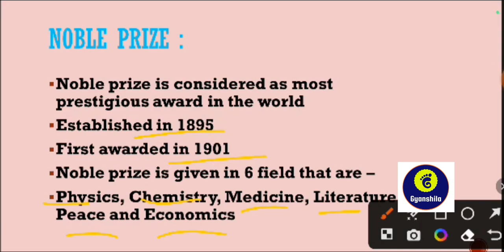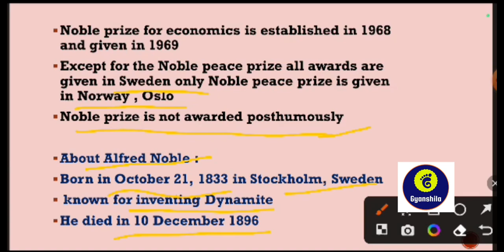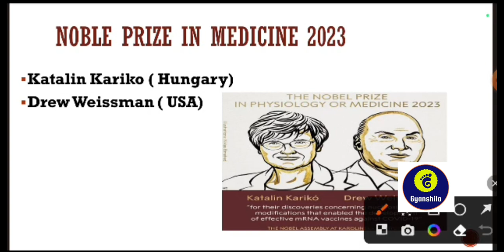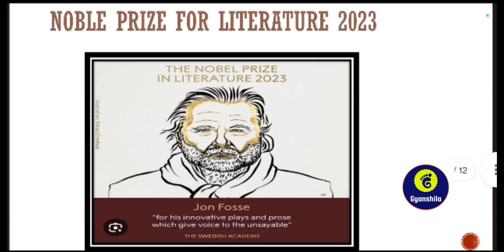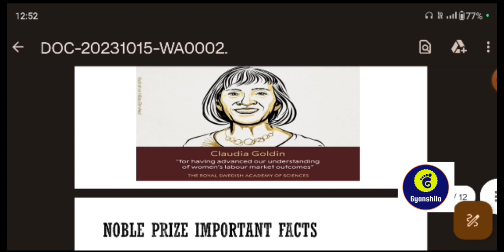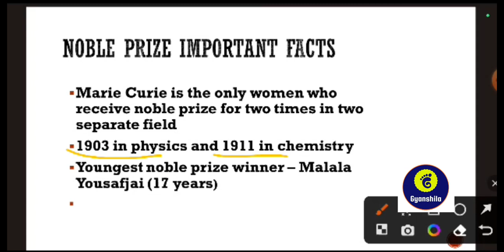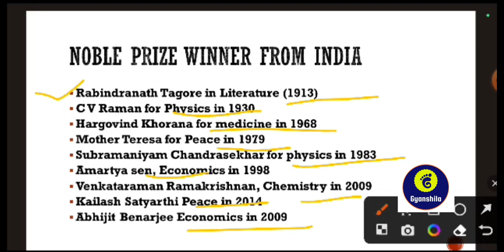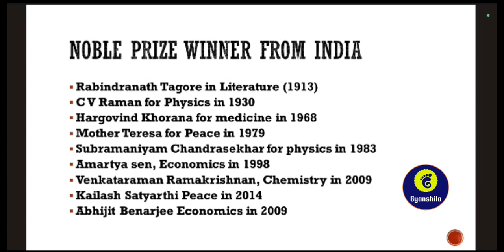Nobel Prize 2023/Current Affairs/Assam Police SI/ADRE2.0